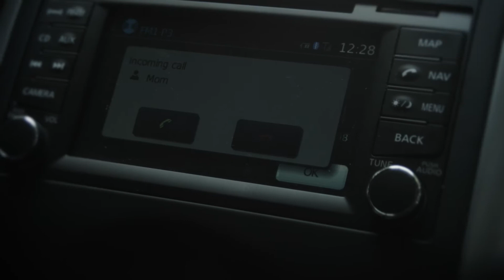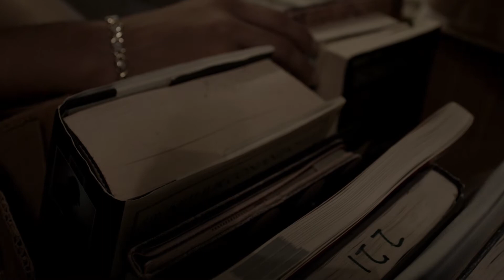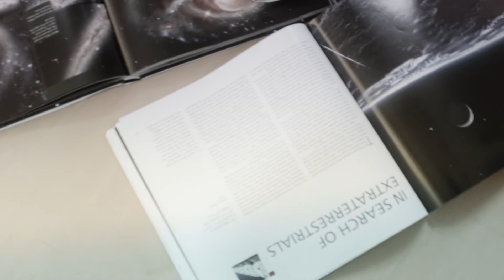Under An Old Sky San Antonio 48 Hour Film Project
This was our team entry into the 48 Hour Film Project!